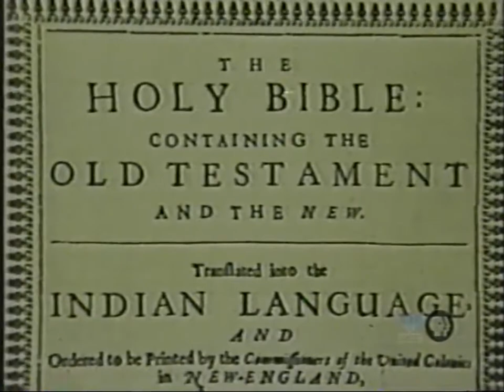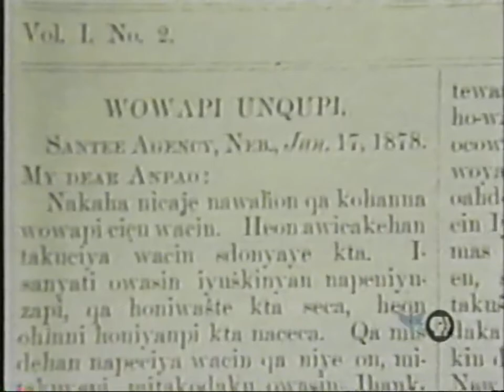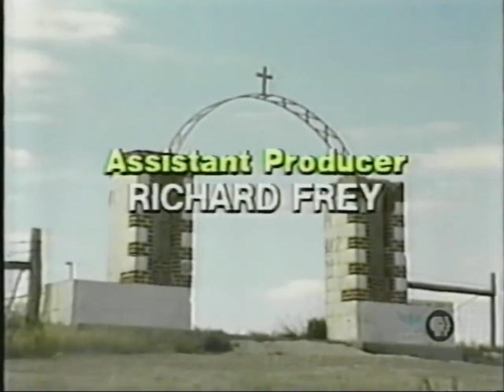South Dakota Adventure 14 - The Reservation System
Episode 14 continues to explore how the early Reservation System worked, as well as the increasing conflicts between the Sioux and the White settlers, leading up to the Wounded Knee Massacre.